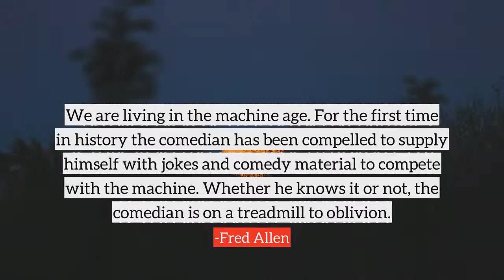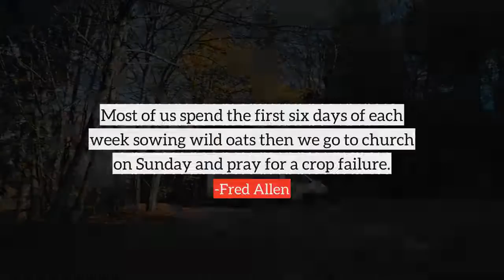Fred Allen top Quotes, best quotes from Fred Allen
Following are the few quotes from Fred Allen, in this video
1) Some movie stars wear their sunglasses even in church. They're afraid God might recognize them and ask for autographs.
2) The first time I sang in the church choir two hundred people changed their religion.
3) California is a fine place to live - if you happen to be an orange.
4) We are living in the machine age. For the first time in history the comedian has been compelled to supply himself with jokes and comedy material to compete with the machine. Whether he knows it or not, the comedian is on a treadmill to oblivion.
5) I learned law so well, the day I graduated I sued the college, won the case, and got my tuition back.
6) I don't have to look up my family tree, because I know that I'm the sap.
7) My father never raised his hand to any one of his children, except in self-defense.
8) An actor's popularity is fleeting. His success has the life expectancy of a small boy who is about to look into a gas tank with a lighted match.
9) All I know about humor is that I don't know anything about it.
10) I have just returned from Boston. It is the only thing to do if you find yourself up there.
many more...